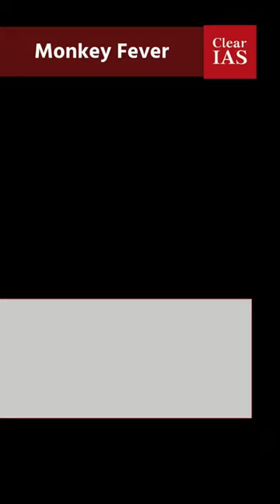Monkey Fever | Science and Technology | UPSC | ClearIAS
"Monkey fever" is a common term for Kyasanur forest disease (KFD), a viral hemorrhagic fever endemic to parts of Asia. It is named after the Kyasanur forest in Karnataka, India, where it was first identified in 1957. The disease primarily affects monkeys such as langurs and macaques, but it can also infect humans who come into contact with infected animals or tick bites. Symptoms in humans include fever, headache, muscle pain, vomiting, and bleeding disorders. While there is no specific treatment for KFD, supportive care can help manage symptoms, and a vaccine is available for at-risk populations.